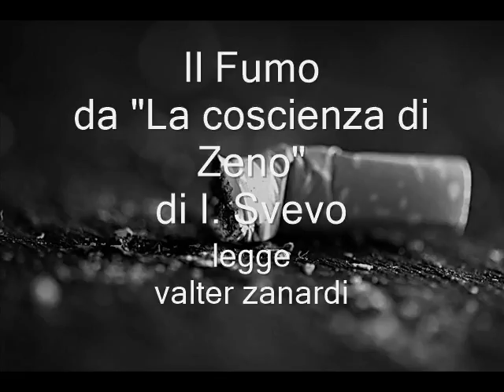"Il fumo" da " La coscienza di Zeno di I. Svevo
legge
valter zanardi